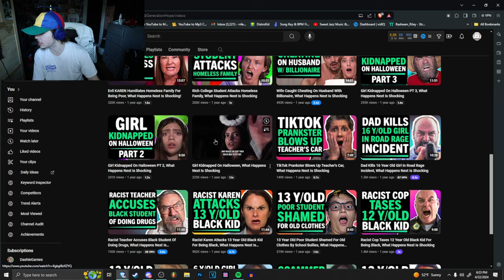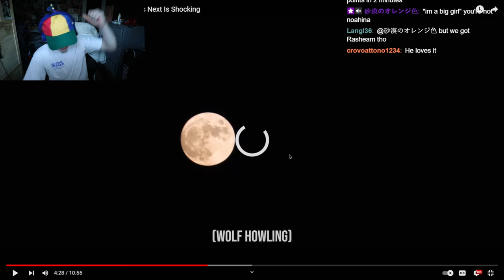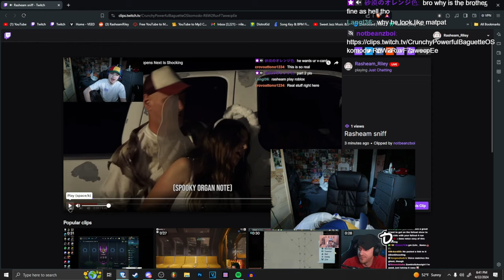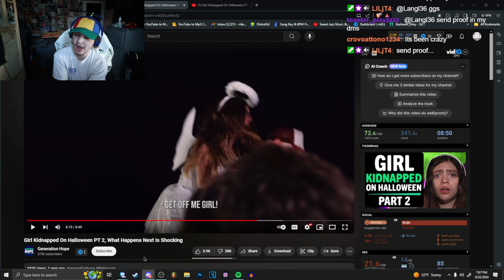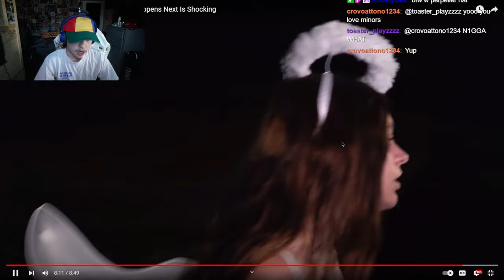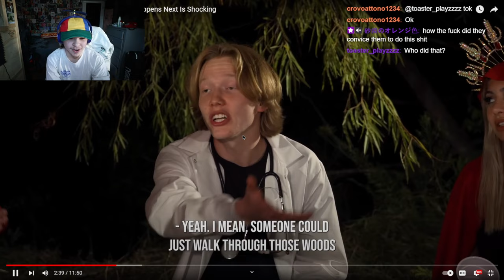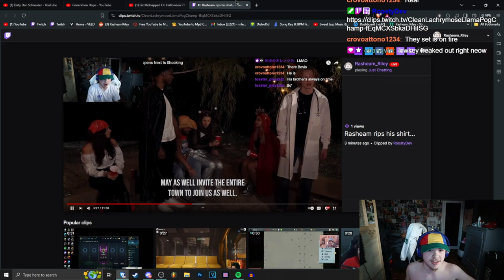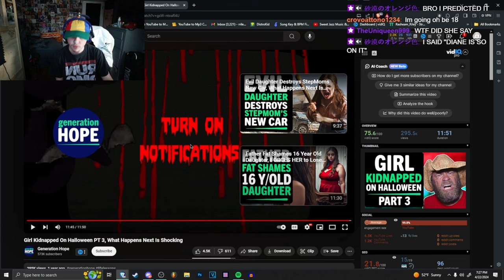Girl Kidnapped By A Predator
Girl Kidnapped On Halloween, What Happens Next Is Shocking

0:00 Intro
0:09 Part 1
14:11 Part 2
26:23 Part 3